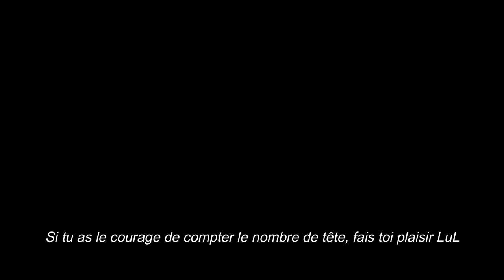La SATISFACTION sur FORTNITE... SNIPER | Best Of pas Live #78